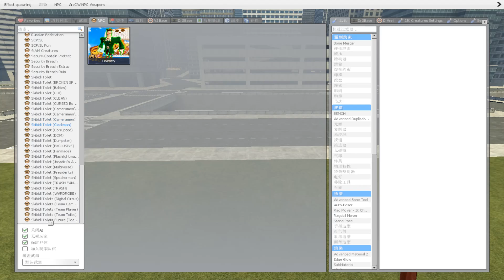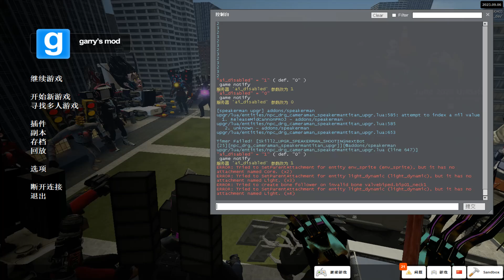REACT TO TITAN SPEAKERMAN ARMY VS TITAN TVMAN UPGRADED ARMY in Garry's Mod